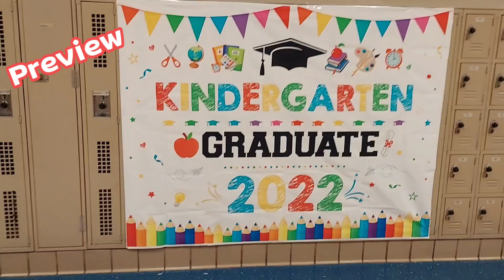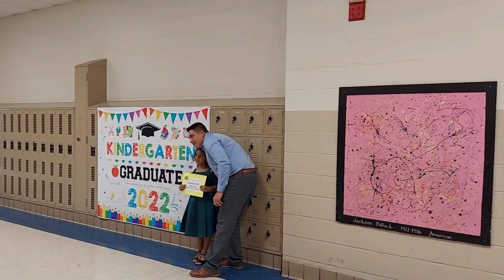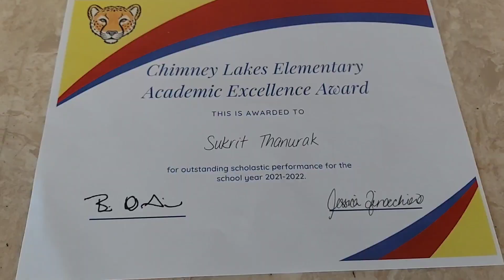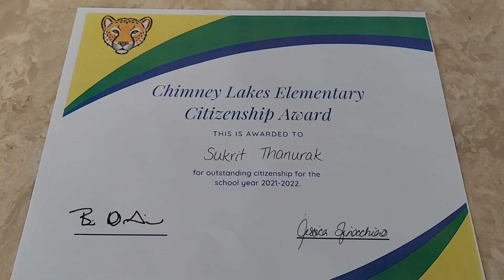พาชมบรรยากาศ น้องไข่อุ่นรับใบประกาศฯ อนุบาลที่ อเมริกา Chimney lakes Elementary Award Ceremony USA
สวัสดีค่าทุกคน วันนี้Paa Myra จะพามาชมบรรยากาศการรับใบประกาศฯ ของนักเรียน Chimney Lakes Elementary School Jacksonville FL,USA กันนะคะ ซึ่งวันนี้หลานชายของPaa myra น้องไข่อุ่นก็ได้ไปรับด้วยค่า บรรยากาศจะเป็นอย่างไร?ติดตามชมได้ในคลิบนี้เลยค่า

พิธีมอบใบประกาศนียบัตร รร.อนุบาล ที่ USA
# Kindergarden Award Ceremony
Myra ชีวิตในอเมริกา